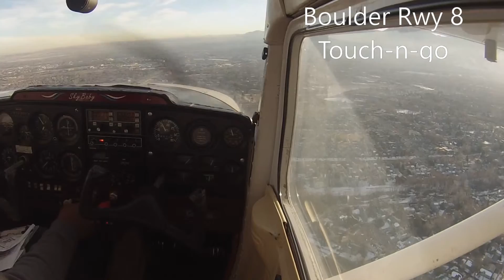Denver Area Airports Tour 2: APA-LMO-BDU-BJC-APA with ATC Audio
Flight around the Denver area from Centennial (APA) to Longmont (LMO) to Boulder (BDU) to Rocky Mountain Metro (BJC) back to Centennial (APA) in a Cessna 150, with ATC audio. Beautifull winter afternoon flight.